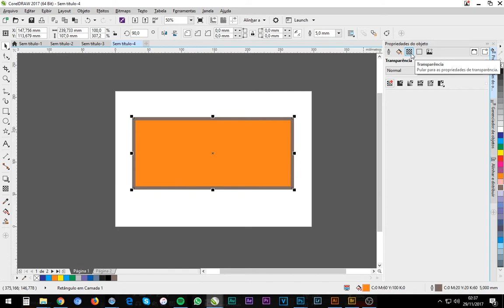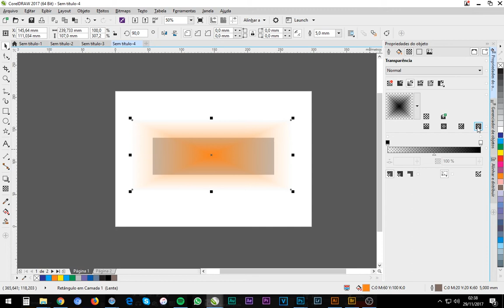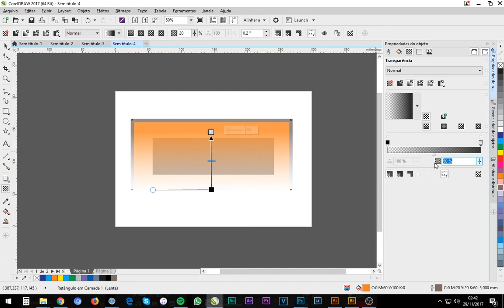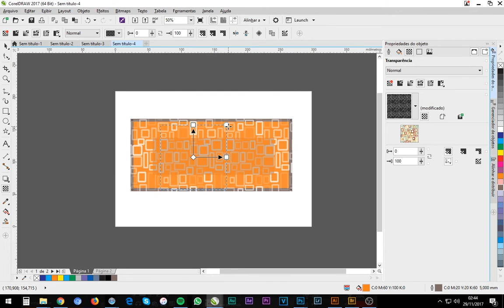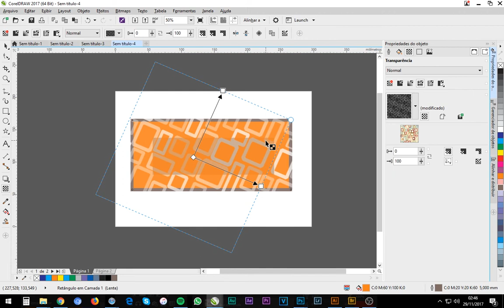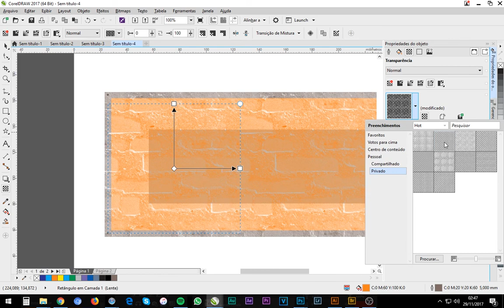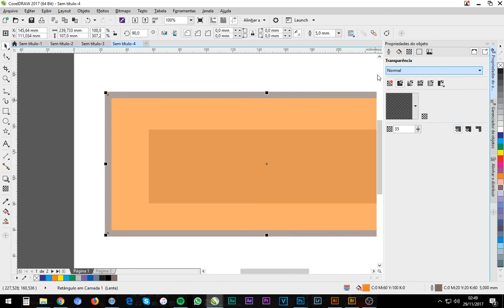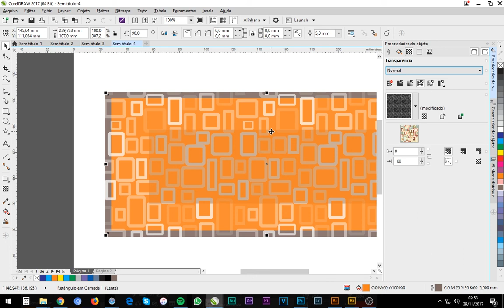TRANSPARÊNCIA AVANÇADA - Aprenda como fazer!!! Curso de Corel Draw Online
APRENDA configurações avançadas de transparência no Corel Draw 2017, esse recurso também serve para outras versões do programa. Curso de Corel Draw Online.

* Tutorial de Corel Draw

* Propriedade de transparência de objetos

* Novidades do Corel Draw 2017

* Introdução ao Corel Draw

* Propriedades de contorno dos objetos no Corel Draw.

* Como editar o contorno dos objetos no Corel?

* Onde posso editar o outline dos objetos (alpha)

* Janela de propriedades do contorno / Stroke do Corel Draw 2017l

* Curso de Designer Gráfico com certificado

* CURSO DE DESIGN GRÁFICO para iniciantes

* Objetos transparentes no Corel Draw

* Propriedades de objetos no Corel com Transparência

* Como fazer vetores com transparência (vetores transparentes)

* O que devo estudar para aprender Design?

* Tutorial Master

TAGs Relacionadas ao assunto
 Corel Draw X6, Guia rápido do Design Gráfico,Novidades do Corel Draw 2017,aprender Design?,tutorial de corel draw